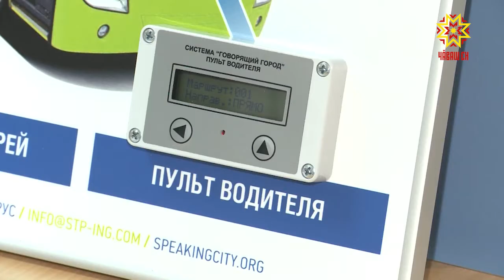В конце февраля в Чебоксарах прошла стратегическая сессия «Умный город»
В разговоре  участвовали представители органов власти, it-специалисты, программисты. Аналогичные обсуждения прошли  в других городах России. Сегодня Минстрой уже опубликовал стандарт нового проекта.